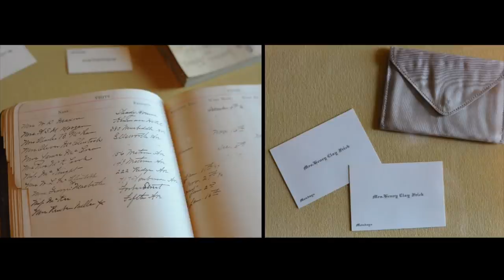The Unofficial Gilded Age After Show | S1 | Episode 1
On the first episode of The Unofficial Gilded Age After Show, Amanda Gillen, Melanie Groves and Kelsie Paul chat about the first episode of The Gilded Age, “Never the New” and unpack everything from who’s who in the first episode to the realities and challenges of being a woman in the late 19th century.